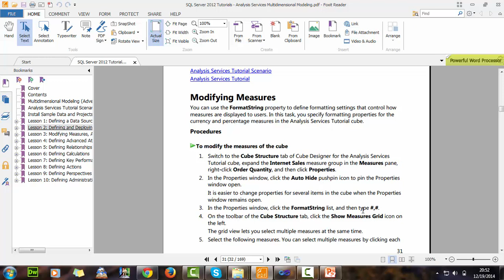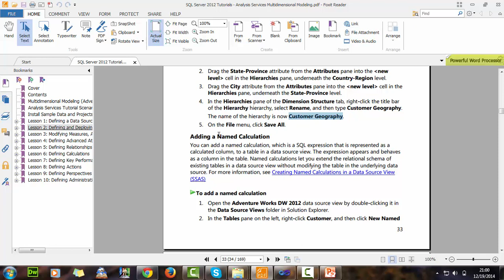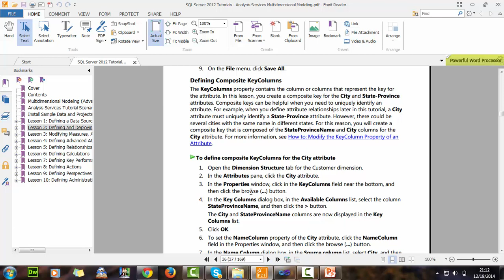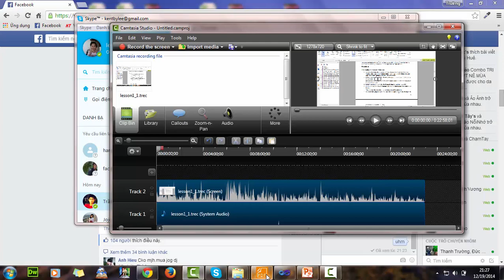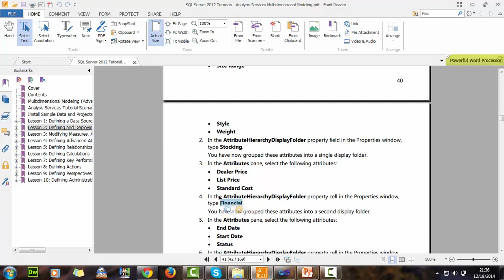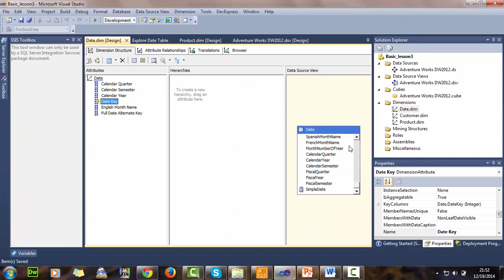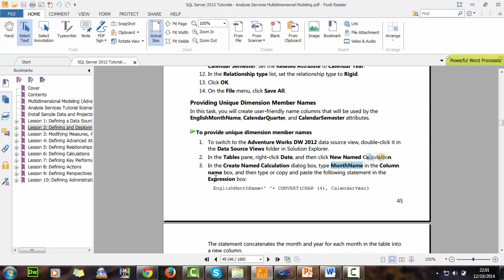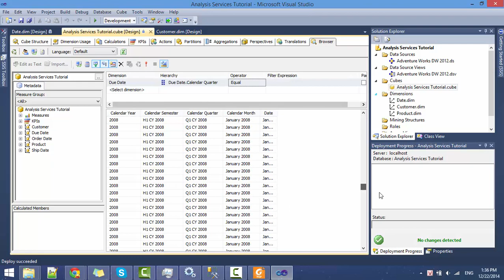Lession 3 SQL Server 2012 Tutorials - Analysis Services Multidimensional Modeling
SQL Server 2012 Tutorials - Analysis Services Multidimensional Modeling